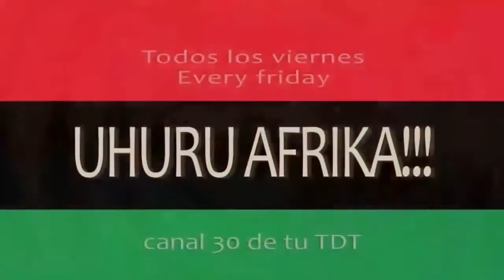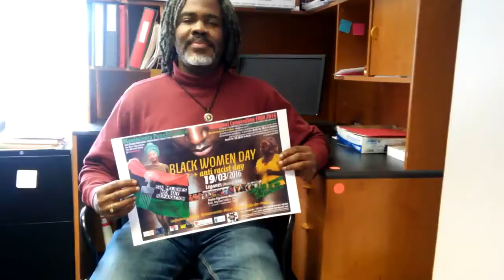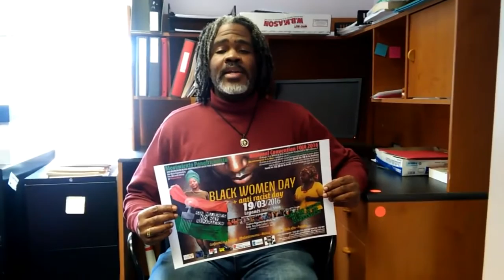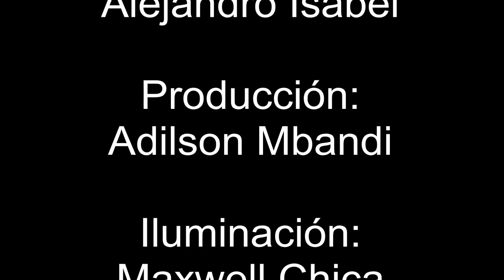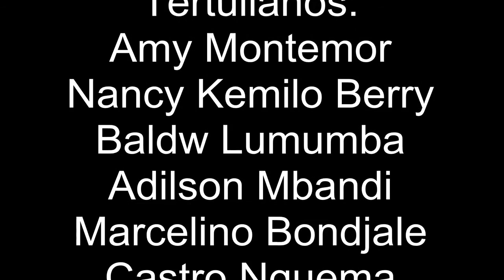ALFONS ARCELIN homenaje tribute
Especial Alfonso Arcelein uhuruafrika tv el unico programa dedicado al colectivo negro en el mundo, con especial interes en e America Latina, en este programa rendimos homenaje al primer negro de España. Por supuesto criticamos Ada Colau por no hacer caso a los panafricanista de Retirar la Estatua de Antonio Lopez de la Ciudad de Barcelona. Nos centramos muy especialmente en el colectivo negro de America latina sigan a todo el equipo de Abuy Nfebea y twiter